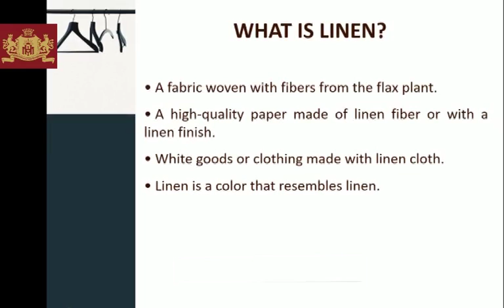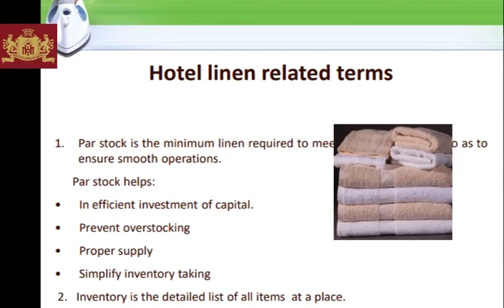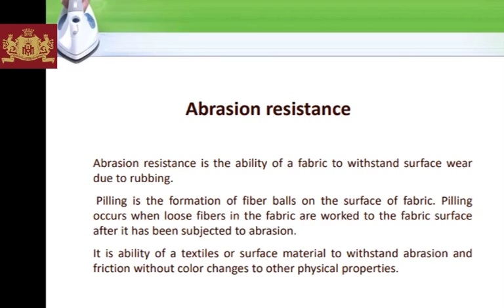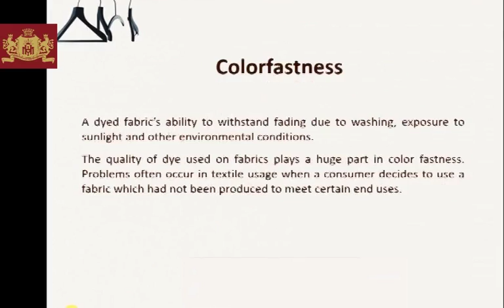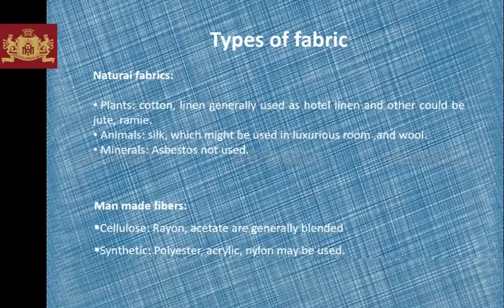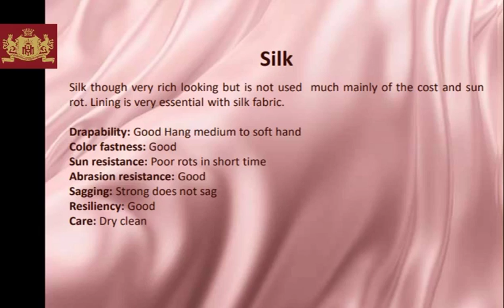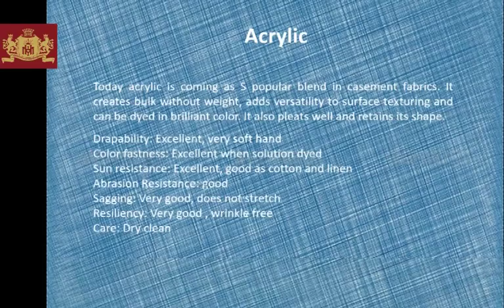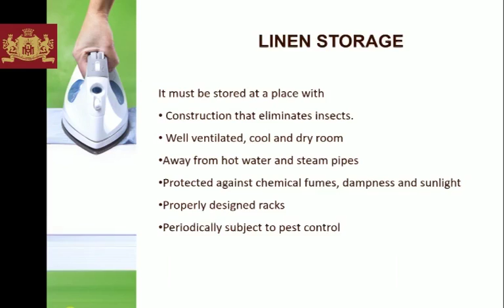Malwa Institute of Hotel ManagementIndore#2020#e-learning module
HOTEL LINEN